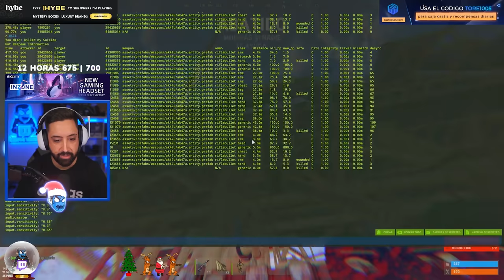Esto me pasó SOLO contra un clan en la Petro | RUST Gameplay Español